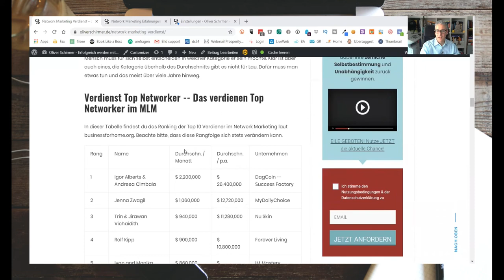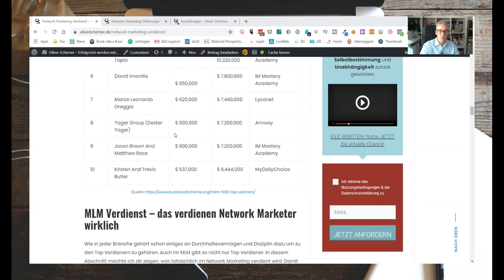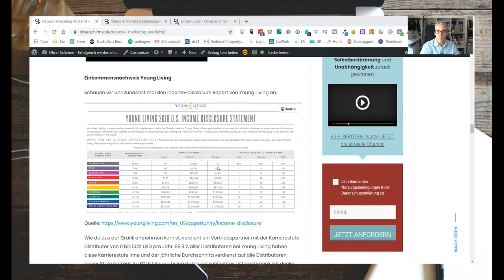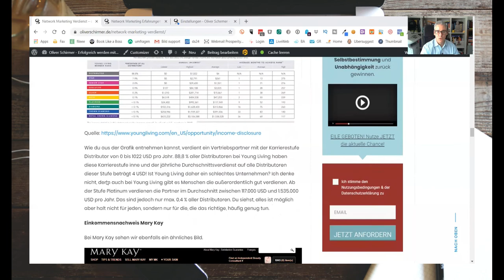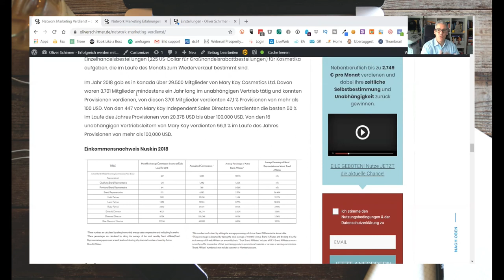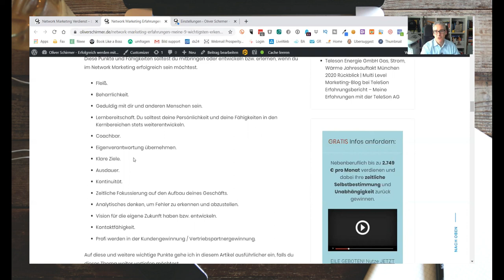Karriere im Vertrieb - Karriere im Vertrieb machen - kann es jeder?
▻Karriere im Vertrieb? Mehr erfahren
Hier findest du die Links aus dem Video:

Du möchtest eine Karriere im Vertrieb starten aber hast angst vor fehlender erfahrung oder weist nicht genau, was dich erwartet? Dann bekommst du hier in diesem Video einen guten
und ehrlichen Überblick darüber, was dich im Vertrieb erwartet.

Ich habe mal gehört, das nur ca. 8% aller Eltern ihren kindern eine Karriere im Vertrieb empfehlen. Ich kann dir nicht sagen ob diese Zahl stimmt oder ob sie nicht stimmt
aber jedes Berufsbild hat so seine Vor und Nachteile.

Eine Karriere im Vertrieb ist eine der spannendsten Herausforderungen der du dich stellen kannst ✓
Als (Freier-)mitarbeiter im Vertrieb und als Unternehmer im Network Marketing steht dir ein abwechslungsreicher arbeitsalltag bevor. Das ist sicher.

Eine Karriere im Vertrieb ist für viele Menschen interessant. Sinn macht eine Karriere im Vertrieb allerdings nur für die Person, die bereit ist die richtige Einstellung
mitzubringen die der Beruf mit sich bringt.

Wer Karriere im Vertrieb machen will, sollte auf jedenfall Spaß am Verkaufen haben. Darüber hinaus kommen aber noch weitere wichtige Punkte. Welche das sind erfährst du im Video.

Du willst eine Karriere im Vertrieb bzw. Network Marketing machen?

Liebe Grüße
Oliver

** Werbung

Karriere im Vertrieb